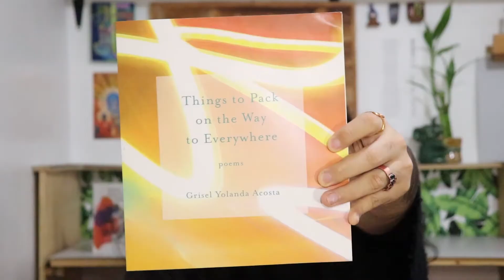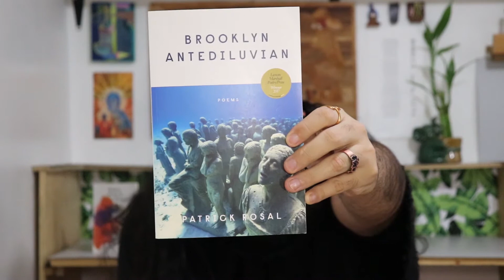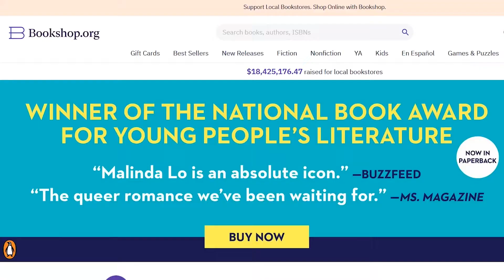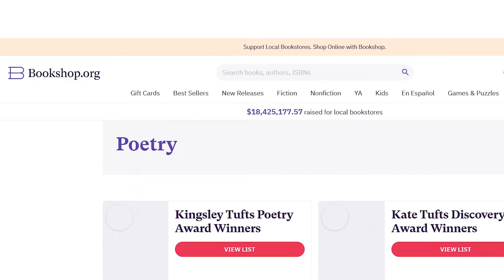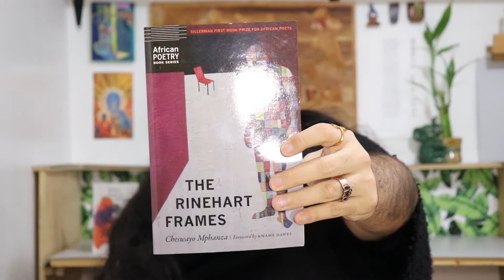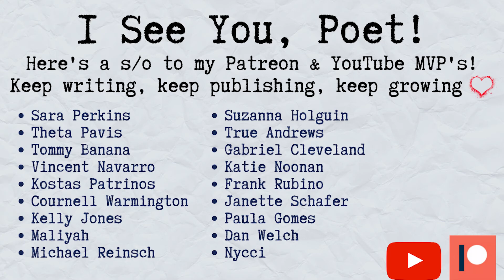5 Top Poetry Books I Read in 2021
Discussing WHY I LIKE and WHY YOU SHOULD READ my 5 top poetry books of 2021. What were some of your favorite books/poems you read last year? 🤔💭

Books mentioned in order:
Alise Versella - When Wolves Become Birds
Grisel Y. Acosta - Things to Pack on the Way to Everywhere
Patrick Rosal - Brooklyn Antediluvian
Joseph Rios - Shadowboxing
Cheswayo Mphanza - The Rinehart Frames

☑️ 2022 Virtual Workshops NOW Available!